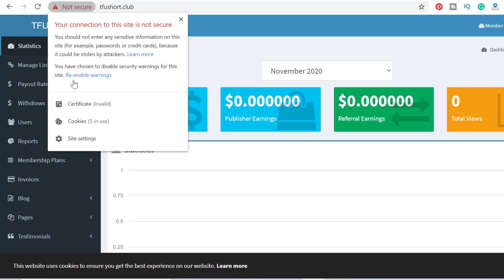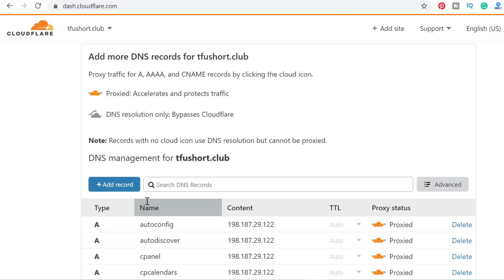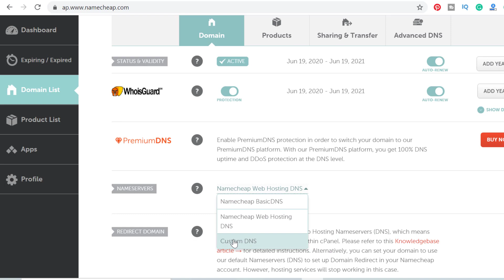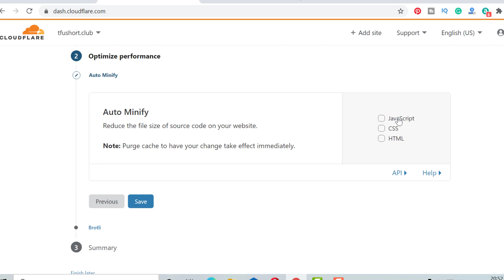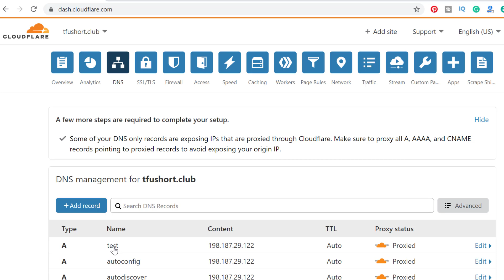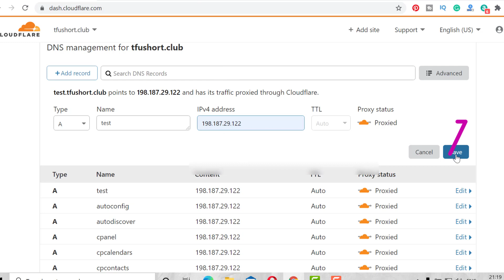How to Get a Free SSL for your URL Shortener Website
How to Get a Free SSL for your URL Shortener Website | Hindi

Get a free SSL for your URL Shortener website

Now when you visit your site, if you notice a ‘Not secure’ message on your browser. It means that you do not have SSL and your site is not secured.

So, watch this video to get a Free SSL for your URL Shortener website and get a secure message with a lock symbol. So by getting a SSL, it will make your visitors trust your website and your content.

You can get a FREE SSL in just 4 steps.

Table of Contents:

00:00 Intro

00:40 Create a new account on Cloudflare

01:09 Add your website to Cloudflare account

01:55 Change your Nameservers

02:49 Enable SSL in Cloudflare

04:32 Bonus Tips - Issues solved (optional)

Step 1: Create a new account on Cloudflare

Cloudflare is a website, which will give us the free ssl. So to get SSL from Cloudflare, you need to create a new account on Cloudflare.
So, just go to clouflare.com and enter your email and password to create a new account.
Once you’ve created an account on Cloudflare, you can go to the next step.

Step 2: Add your website to your Cloudflare account

Just add your website to your new Cloudflare account and then choose the plan, which you want and click ‘confirm’. Now Cloudflare will provide you, Name server details.
So once you get those details, go to the next step.

Step 3: Change your Name servers in the domain

In this step. You need to change the existing name servers in your domain, with name servers provided from Cloudflare.
To change your name servers, First, you need to go to your domain provider’s website and login to your account.
Once you’ve logged into your account. You will find your domain name . Now to change the name servers, just click ‘DNS’ and then go to name servers section .
 Now click ‘change’. And select ‘custom’. And you will find two empty boxes, where you can enter the name servers provided from Cloudflare.
Once you change your nameserver in your domain name, you can go to next step.

Step 4: Enable SSL in Cloudflare.

To enable SSL, Go to Cloudflare website and click lock icon in the top menu. Now scroll down to ‘Always use https’ section and then turn it on.
Now once you turn it on, your website will be secured with SSL.

If your site, didn’t load properly, Just wait for few minutes and then load it from different device.

So, That’s it guys, This how you can get a FREE SSL in just a few minutes.

My name is Sagar and I upload videos related to tech every week. I will help u with pc, internet, mobile phone related solutions, and give u tips&tricks related to tech through my 'TECH FOR U'  youtube channel. You can ask me any questions or even ask me to make videos that you aspire, ask me doubts related to tech.